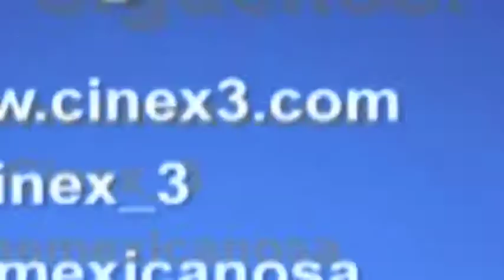Actor español interpretará a Cantinflas